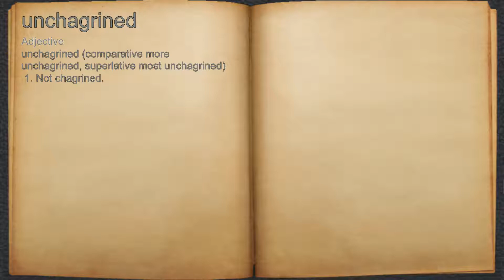What does unchagrined mean?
A spoken definition of unchagrined.

Intro Sound:
Typewriter - Tamskp